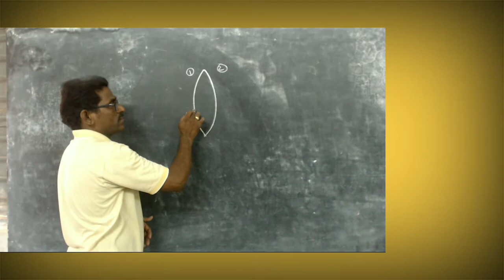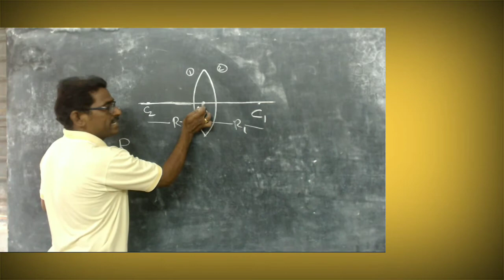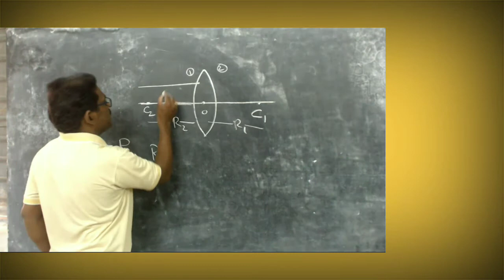Terminology used for lenses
A video by PRABHAKAR MIRIYALA, S.A (P.S)